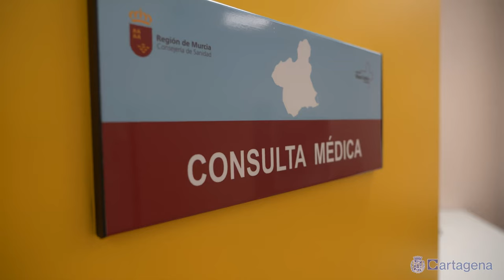Comienza la atención sanitaria en el nuevo consultorio de la Azohía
El nuevo consultorio de la Azohía ya presta servicio a vecinos y ciudadanos desplazados durante los meses de verano, dando así respuesta a una demanda histórica de los veraneantes de esta playa cartagenera.

La alcaldesa de Cartagena, Noelia Arroyo, ha visitado junto al gerente del Área 2 de Salud, José Sedes, el centro, ubicado en la calle principal de la localidad costera. “Hemos puesto todo nuestro empeño en poder garantizar que estuviese terminado y equipado para que comenzara a funcionar este mismo verano”, ha asegurado Arroyo.

Aunque inicialmente prestará asistencia sanitaria los martes y jueves, según la alcaldesa se ha trabajado con visión de futuro y “en el momento que con las  partidas que ya hay en el Área 2 se pueda contar con más profesionales, se prestará el servicio en las condiciones que todos hemos pensado para este consultorio”.

En este sentido, el gerente del Área 2 de Salud ha mostrado su compromiso con que “en el momento que podamos, se ampliará la atención a todos los días de la semana, durante todo el año”.

En la visita al nuevo consultorio también han estado presentes miembros de la Asociación de Vecinos y la Junta Vecinal, que han mostrado su alegría por la apertura del consultorio gracias a “un trabajo conjunto, que ha dado sus frutos”, ha asegurado Ana Martínez, presidenta de la Junta Vecinal.

El nuevo consultorio, que el Ayuntamiento adquirió por 100.000 euros, cuenta con unos 280 metros cuadrados de superficie en los que se ha llevado a cabo una reforma valorada en 160.000 euros.

El inmueble dispone de zonas de administración, recepción y espera, salas para consulta médica, enfermería y curas, y aseos adaptados.
La asistencia sanitaria se prestará dos días a la semana, martes y jueves, y los otros tres la atención será en el consultorio de Isla Plana.